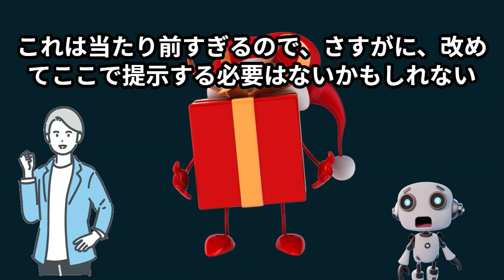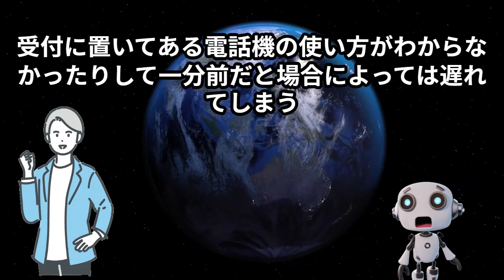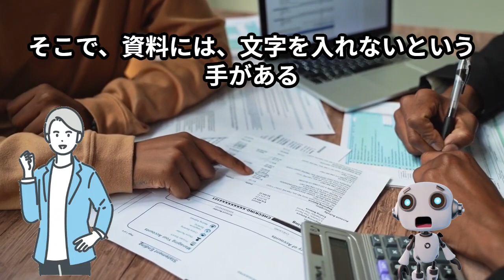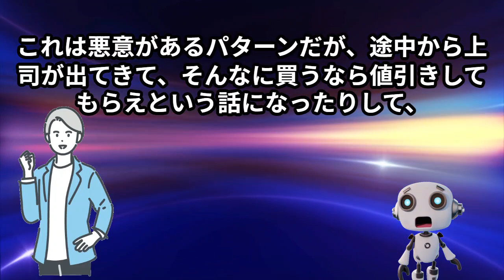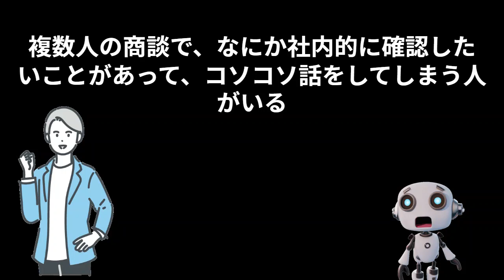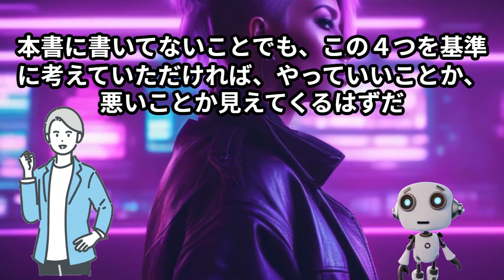商談で絶対にやってはいけない９つのこと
この動画は当社の書籍をAI技術を用いてオーディオブック動画にしたものです。
読み上げはAIが行っているため少し違和感があるかもしれませんが、内容としては皆様の人生や仕事のお役に立てるものと考えております。

書籍での購入をご検討の方は、下記タイトルで検索ください。
国内の主要な電子書籍ストアで購入することができます。

著者名
MBビジネス研究班

企業・組織論
マネープラン・投資